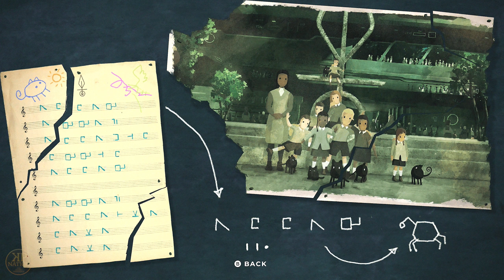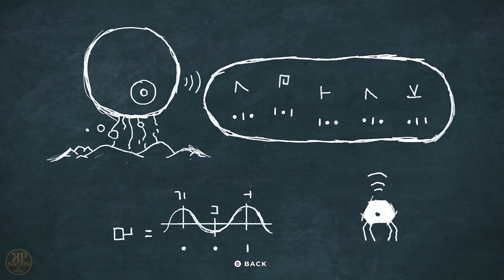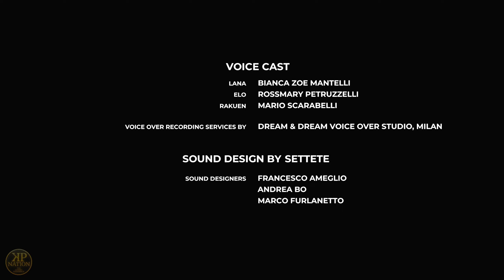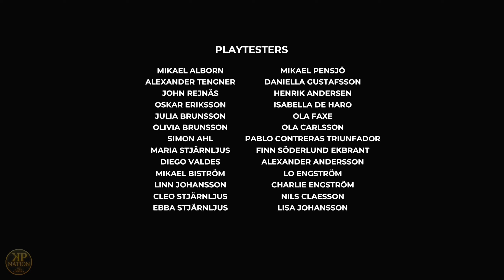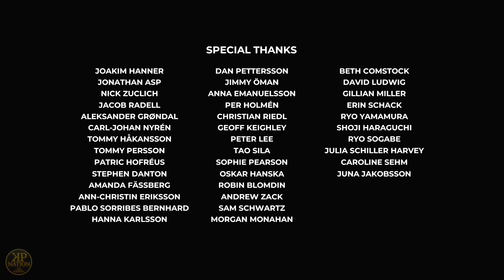**FINAL** Planet of Lana: Episode 7 - I GOTTA SAVE MUI! - Xbox Series X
Plot

In the game, the player assumes control of Lana, a young girl, as she explores a planet which has been invaded by hostile alien machines in order to rescue her sister who has been abducted. Throughout her adventure, she is accompanied by a cat-like creature named Mui. Both of them must work together in order to transverse in the game's world and solve various puzzles. Lana can swim, direct her cat-like companion Mui to locations and issue commands to it, while Mui, which is smaller and much more agile, can access out-of-reach places and open up new pathways for Lana. Mui can also hypnotize some hostile creatures, taming them.

Lana and Mui cannot directly attack the alien machines or other hostile creatures, and must rely on stealth tactics to avoid being detected, or use the environment to their advantage to get past any potential threat. As players progress in the game, they will get the ability to temporarily tame creatures and hack into machines.